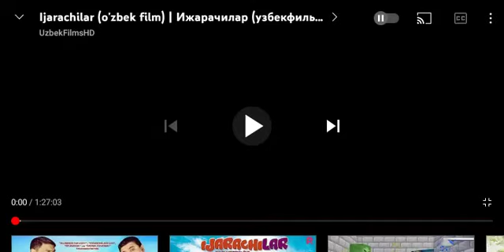Studio Art Creations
From Ijarachilar